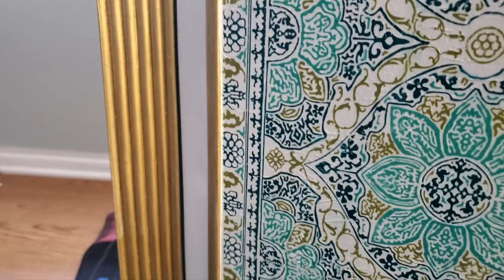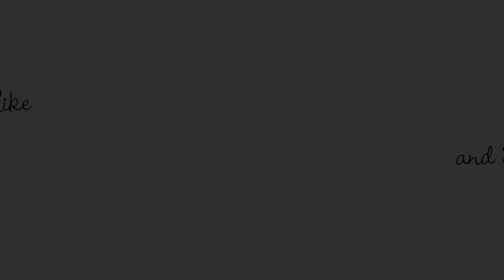Drab and Dated Gets a Bright Boho Furniture Flip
In spite of its old stereo-cabinet appearance, this 2-door piece was what I had been looking for with this project in mind. See how I transform it into happiness!